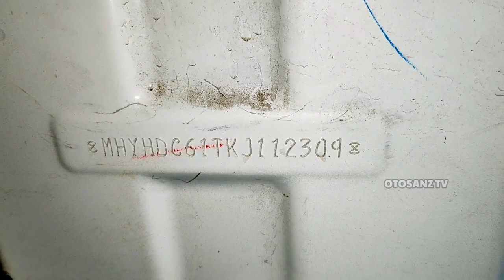Nomor Rangka Atau Nomor Chasis mega carry dan nomor mesin Mega Carry